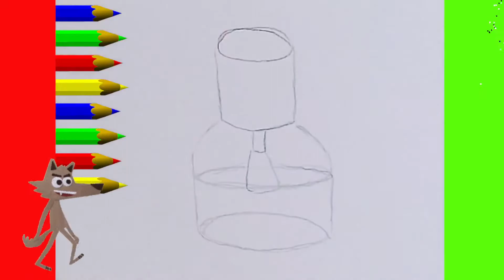KAWAII COMMENT DESSINER ET COLORIER FACILE Objets ménagers. Vernis à ongles